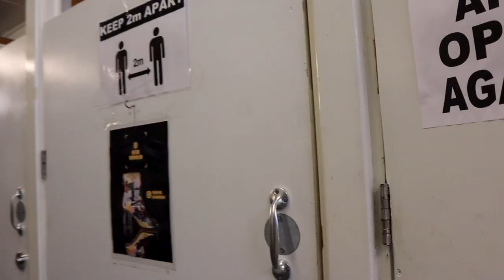Thrift/ Vintage Shopping Vlog And Try On Haul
Hi sweeties! 💕 In today's video me and my friend go thrift shopping at charity stores in Notting Hill, here in London! That was my first time thrifting and it was quite an experience! I hope you like it! 💕